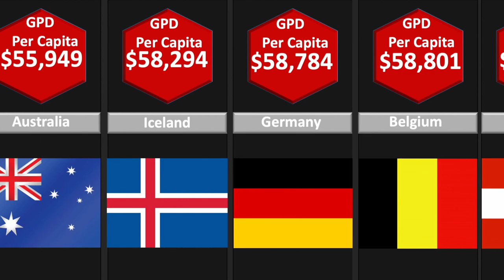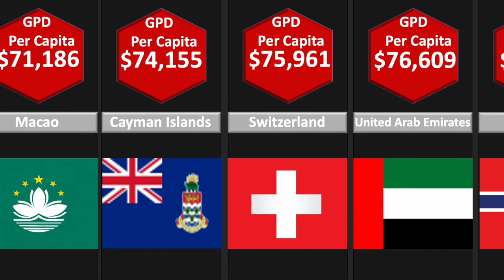Country Comparison: Highest GPD Per Capita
In This Video we gonna show the highest GPD Per Capita of all time || Data Comparison search a lot of information to make this video .